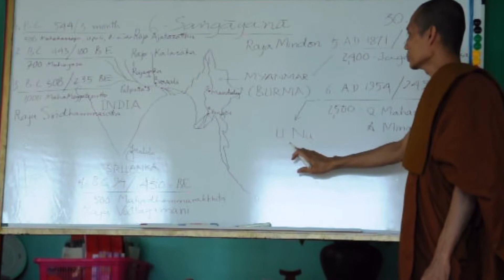Sayadaw U Pandita Jr - Children Dhamma Program